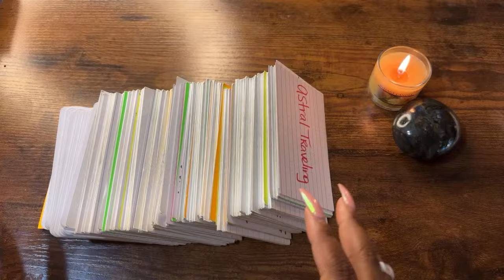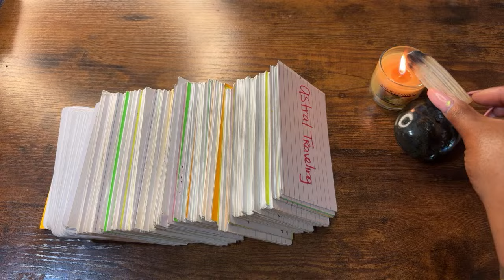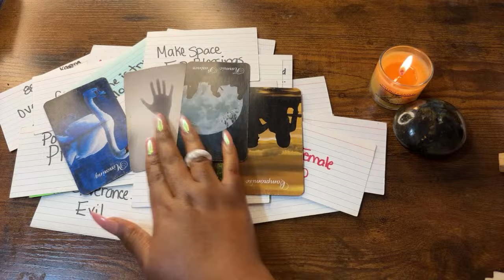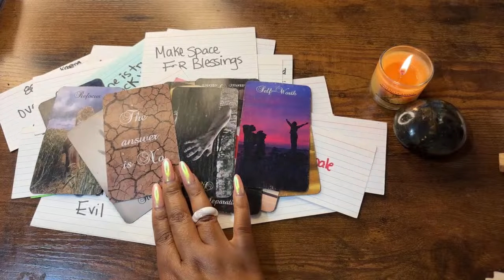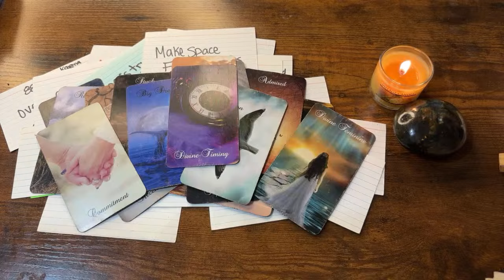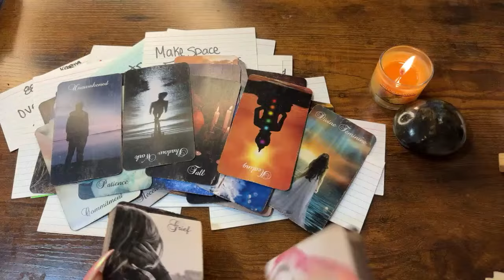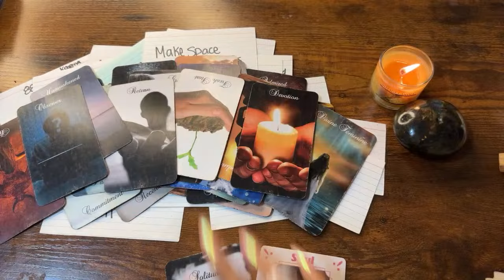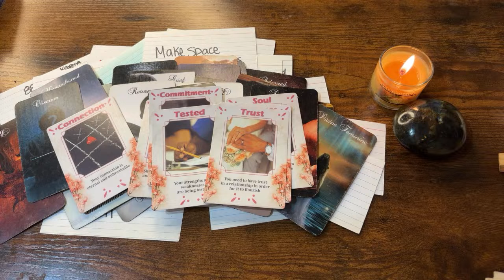THIS DIVINE MASCULINE HAS MADE A DECISION ‼️ARE YOU READY ⁉️ WHEN YOU LEAST EXPECT THEY RETURN 💌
Welcome to "11:11 STAR LOVERS," the channel dedicated to unraveling the mysteries, joys, and challenges of the TwinFlame experience. If you've ever felt an undeniable soul connection with someone, or are just curious about the spiritual dynamics of TwinFlames, then you've come to the right place!

Here, we explore everything from the signs you've met your TwinFlame, to the ways you can deepen that all-important connection. We'll delve into the stages of the TwinFlame journey, offer expert advice, and share personal stories that will help you navigate this cosmic romance.

Whether you're currently united with your TwinFlame or are still searching for that soul-level connection, "11:11 STAR LOVERS" is your go-to resource for navigating this unique path.